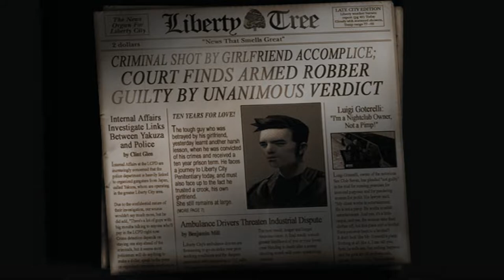GTA III Rainbomizer Mod Part 1